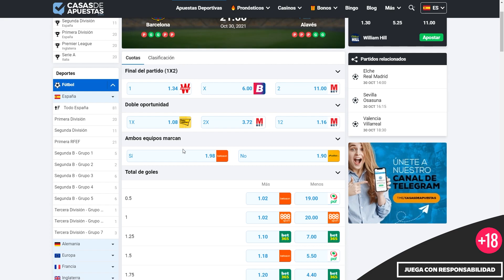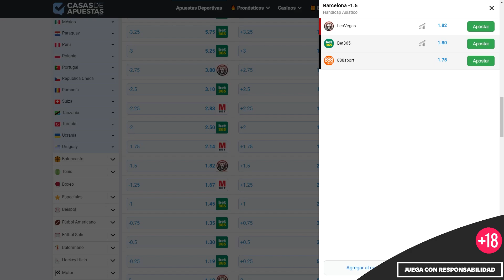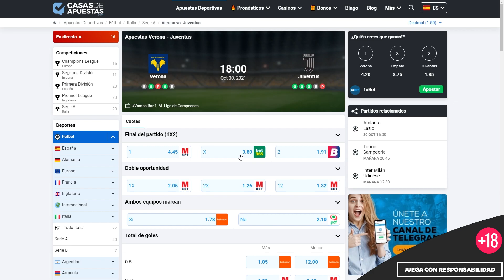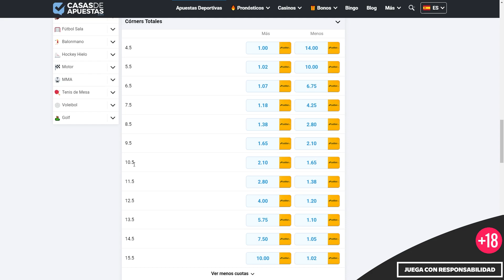⚽ Apuesta Combinada La Liga, Premier League y Serie A para el Fin de Semana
Nueva sección en el canal en la que os traemos una apuesta combinada de tres grandes competiciones como La Liga, Premier League y Serie A. ¡Tres pronósticos que esperamos que os gusten!